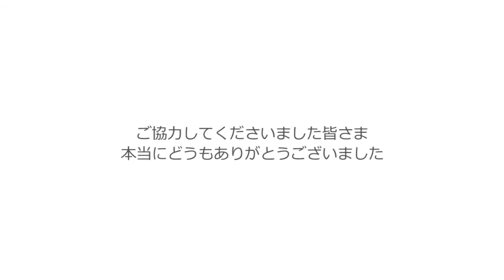環八蒲田住宅公園 〜住宅公園を開かれたコミュニケーションの場に〜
環八蒲田住宅公園は地域の方達とつながって、
開かれたコミュニケーションの場、素敵な家のある豊かなライフスタイル
を提案する場を目指して、いつでも皆さまのご来場をお待ちしております。

※人気キャラクターのハウスちゃんが毎日つぶやいています(#^^#)
ぜひ、いいね！をお願いします♬
【環八蒲田住宅公園facebookページ】

【つながるふぉわーどプロジェクト　〜手と手、心と心〜】

2012年5月19日。お笑い芸人鉄拳のパラパラ漫画を実写でやってみよう！というのがきっかけで、総勢100名程度の老若男女世代を越えた地域人たちが集まって、みんなで手­をつないで一つになって、合計748枚の絆写真を撮影しました。そして、パラパラマンガ風の映像が完成しました。ご協力してくださいました皆さま、本当にありがとうございました。

Cast   KentaSuzuki
　　　Kazunori Hayakawasou
　　　Yoshiro Takahashi
　　　Tsubasa Nagayoshi
　　　Yuko Nagatasu
　　　Haruka Nishida
　　　Ryota Hosaka
　　　Kazumasa Kawasaki
　　　Yuta Osone
　　　Tsubasa Yamamoto
　　　Katsuya Nakagomi
　　　Yuka Koshiba
　　　Takuya Naruse
　　　Yusuke Hiramatsu
　　　Rika Iwasaki
　　　Yukiko Kawashima
　　　Riyu Ogata
　　　Akira Kawahara
　　　Rie Tsushima
　　　Syouhei Miura
　　　Takahiro Kojio
　　　Yoko Muraishi
　　　Takahumi Kondo
　　　Kazuma Kudo
　　　Yuta Takahashi
　　　Kazunori Nishimura
　　　Motoshi Suzuki
　　　Naoki Yonemitsu
　　　Gen Kuramitsu
　　　Yamada Toyohiko
　　　Kenshi Kamata
　　　Kodai Mitsui
　　　Yui Oishi
　　　Asuka Seki
　　　Ichiro Kojima
　　　Taiichi Muraishi
　　　Yujiro Uchiyama
　　　Mariko Kimura
　　　Takeshi Ogami
　　　Kazuki Imamura
　　　Yoichiro Nakagawa
　　　Azusa Fushimi
　　　Keisuke Nishida
　　　Shouhei Ikuina
　　　Hidekazu Ono
　　　Dai Saito
　　　Hiroe Murakami
　　　Mika Yamashita
　　　Marika Narusawa
　　　Yukiko Miura
　　　Satoru Higuchi
　　　Sayuri Higuchi
　　　Yota Higuchi
　　　Yudai Higuchi
　　　Ryo Higuchi
　　　Takeshi Arai
　　　Ai Yamada
　　　Toshihiro Yamada
　　　Yuto Yamada
　　　Keito Yamada
　　　Nahoko Yamazaki
　　　Satoru Someya
　　　Kazushige Aiyama
Exective Producer　Toyohiko Yamada
Co-Producer　Yusuke Hiramatsu
Director　Takuya Naruse
Subdirector　Yuka Koshiba
Written by　Facilitators
Director of Photography　Takuya Naruse
Editor　Rica Iwasaki